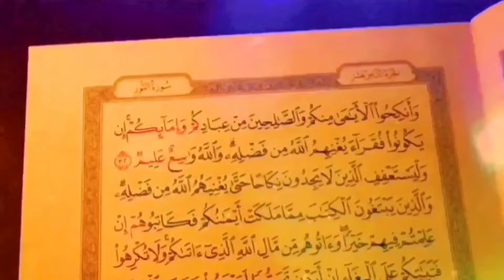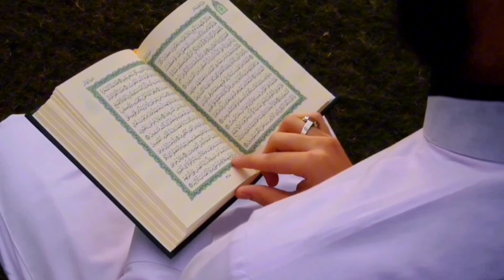চাঁদ রাতের আমল। ৯৯% মানুষ যে ভুল করে।islamic